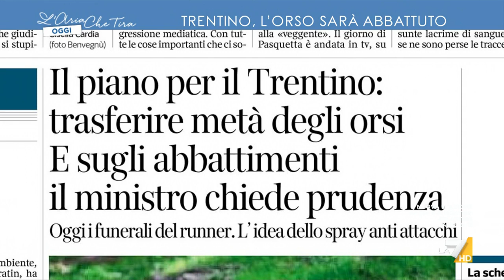Orsa Jj4, Francesco Rutelli: "La reazione è stata assassina e se l'animale va fuori controllo ...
Francesco Rutelli: "La tutela dell'orso bruno in Italia non è stata promossa dai Verdi ma dal regime di Mussolini nel 1939, perché il rapporto con la natura è qualcosa che ci riguarda sempre. Servono informazioni, cautele, in alcuni casi dei collari elettronici e se l'animale va fuori controllo va abbattuto, non può diventare il fautore di stragi. L'uomo deve governare questi processi integrandoli con la natura".